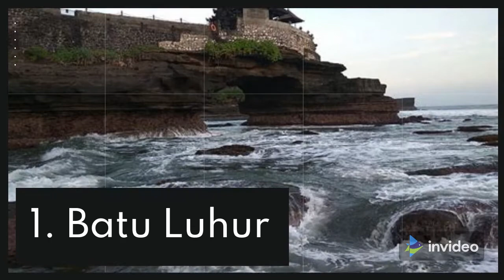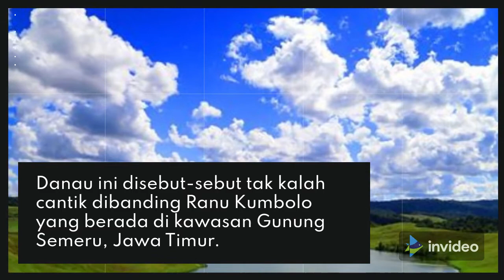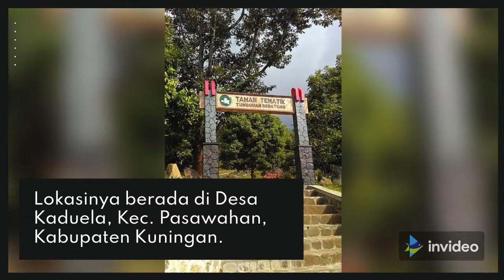Rekomendasi 5 Tempat Wisata Alam Di Kuningan Jawa Barat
Rekomendasi 5 tempat wisata alam di kabupaten kuningan Jawa Barat.
Tempat wisata ini sangat indah